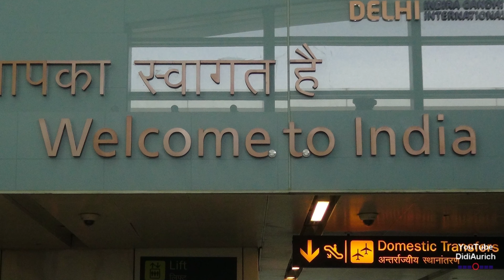Tiger safari ranthambore National Park Sawai Madhopur Rajasthan India Ranthambhore Nationalpark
jungle safari ranthambore, tiger safari in ranthambore, india! Ranthambore National Park Sawai Madhopur Tiger India Ranthambhore Nationalpark Indien Wildlife Safari रणथम्भौर राष्ट्रीय अभ्यारण्य Rajasthan.  Ranthambore National Park is located in the Rajasthan, India. It is home to more than 40 species of mammals, 320 species of birds, 300 species of plants and 40 species of reptiles.

„Copyright“ DidiAurich

Viele weitere Videos auf:
Many more videos on:
Beaucoup plus de vidéos sur:
Muchos más vídeos sobre:

Videos zu folgenden Themen finden Sie unter:

Abu Dhabi VAE:
Ägypten: 2018:
Ägypten: 2019:
Ägypten:
Angeln / Fischen:
Aquarium Wilhelmshaven:
Bali:
Baltikum:
Berlin:
Boot 2017 Düsseldorf:
Boot 2018 Düsseldorf:
Botanischer Garten:
Bulgarien 2017
Bulgarien:
China:
Costa Rica:
Custombike Show 2017 Bad Salzuflen:
Dänemark:
Demo Rennen Motorrad:
Deutschland:
Dominikanische Republik :
Dortmund Motorrad Messe 2017:
Drohnenflug:
Dubai VAE:
El Gouna Ägypten:
El Salvador:
England:
England: 2017
Essen Motor Show:
Estland:
Fahrrad Touren:
Feuerwerk:
Finnland:
Flüge:
Flugzeuge:
Flusskreuzfahrt Russland:
Frankreich:
Fujairah VAE:
Garmisch Partenkirchen:
Griechenland:
Guatemala:
Hannover:
Harz
Honduras:
Hotel, Resort:
Indien:
Indonesien:
Italien:
Jade Race 2017:
Kirchen:
Las Vegas:
Laufen Joggen:
Leeraner Miniaturland:
Lettland:
Litauen:
Lofoten:
London:
Lustiges:
Malaysia:
Mallorca 2019:
Mexico:
Mobile / Fahrzeuge:
Mosel / Rhein
Moskau:
Motorrad:
Motorrad Dortmunnd 2018:
Nicaragua:
Niederlande:
Night of Freestyle 2018:
Nilkreuzfahrt 2019:
Nordkap u Lofoten:
Norwegen:
Norwegian:
Oldtimr:
Oman VAE:
Ostfriesische Inseln:
Ostfriesland:
Ostsee Rundreise 2019:
Polen:
Ras al Khaimah VAE:
Rumänien:
Rundreise:
Russland:
Sauerland:
Schiffe:
Schlösser Burgen:
Schweden:
Schweiz:
Spanien:
Sport:
Sri Lanka:
St. Petersburg:
Stuntshow:
Tag der Seenotretter 2017:
Tanzen:
TAO:
Tauchen:
Technik:
Thailand:
Tiere:
Trucks LKW:
Türkei:
USA:
Vereinigte Arabischen Emirate:
Vietnam 2018:
Wanderung:
Weihnachten:
Wetter:
York England:
Zoo Berlin:
Zugspitze: